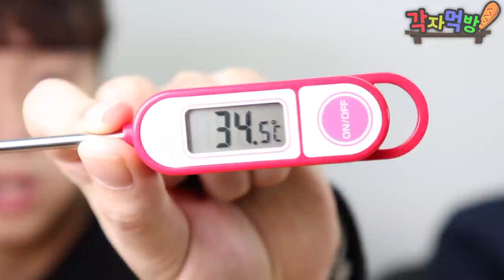뜨거운 콜라? 맥주얼음?! 각종 음료수를 뜨겁게! 차갑게! -각자먹방